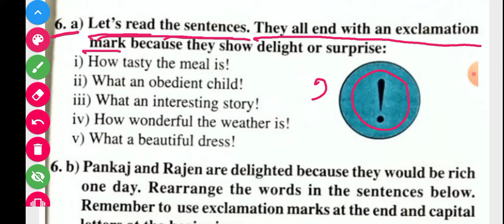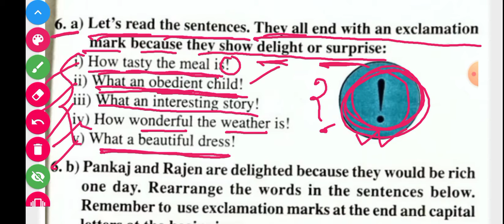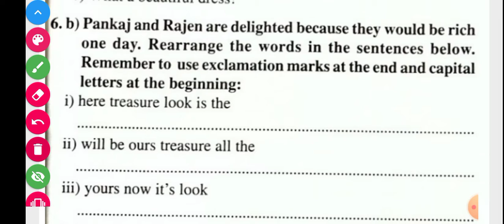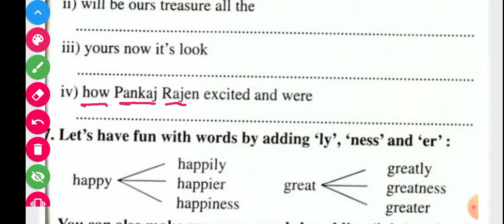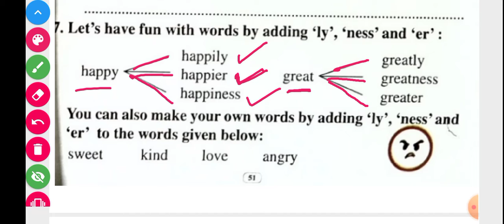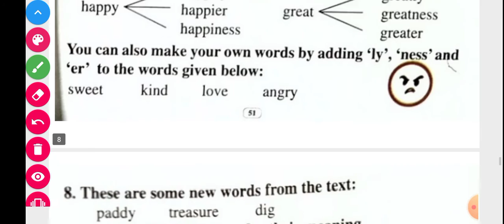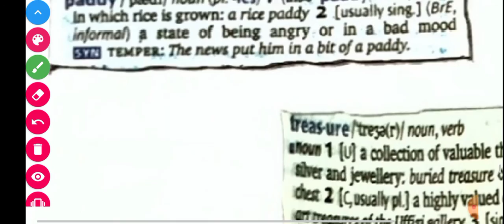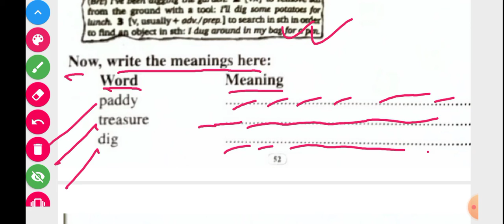SCERT Assam Class 4 English // The Hidden Treasure // Lesson 4 (P-4) Activities A K Azad Pathshala